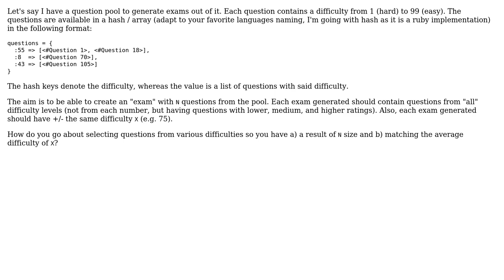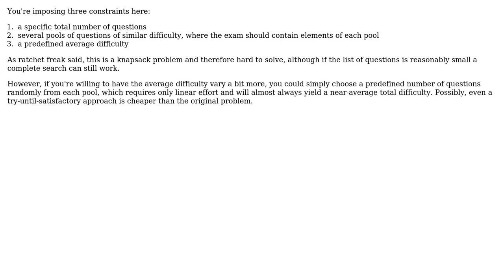Create a collection with "average points" of N items from a pool with items of various points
Software Engineering: Create a collection with "average points" of N items from a pool with items of various points

With thanks & praise to God, and with thanks to the many people who have made this project possible! | Content (except music & images) licensed under CC BY-SA | Music | Images & others | With thanks to user pdu user Kilian Foth and the Stack Exchange Network Trademarks are property of their respective owners. You are responsible for your own actions.